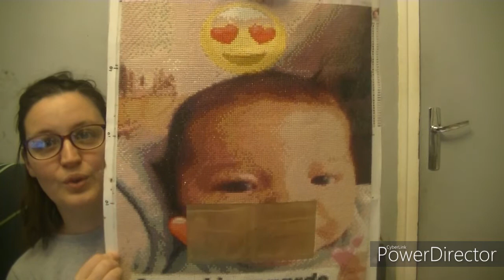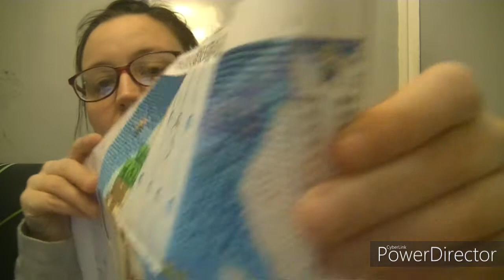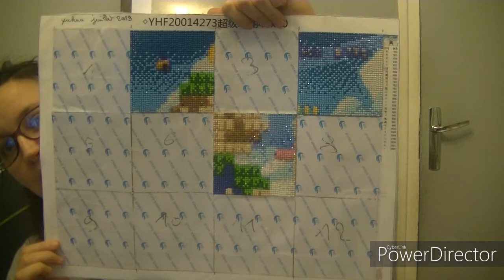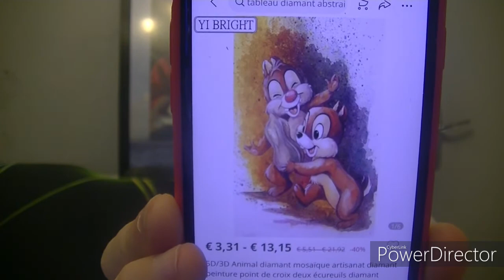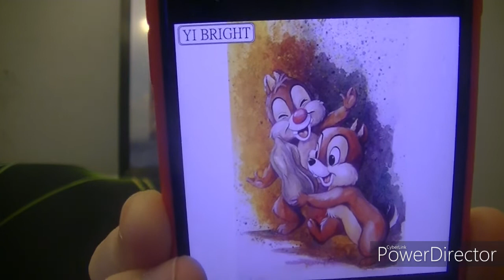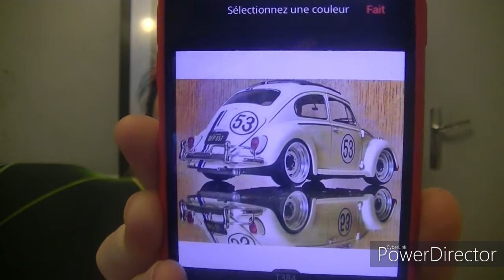avence de la semaine 6